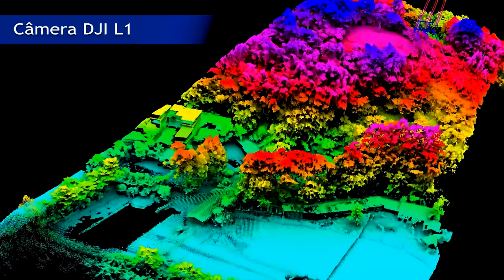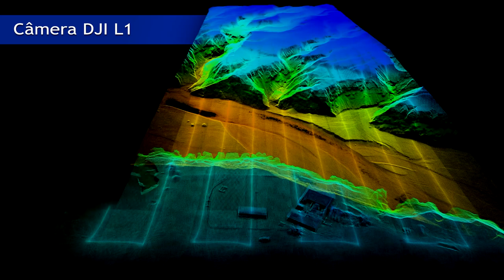O MELHOR sensor LASER para DRONE, conheça o DJI Zenmuse L1 - Drone Visual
Vamos analisar de forma rápida os principais recursos sobre a câmera da DJI  Zenmuse L1.